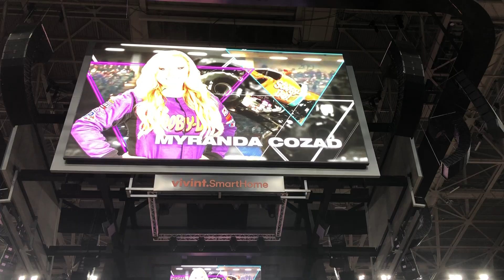Monster Jam 2019 Myranda Cozad